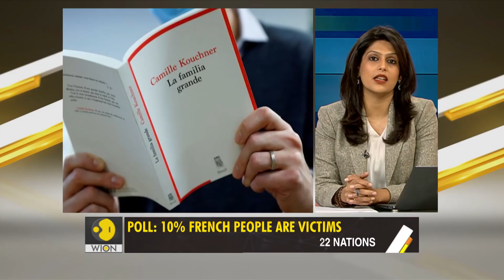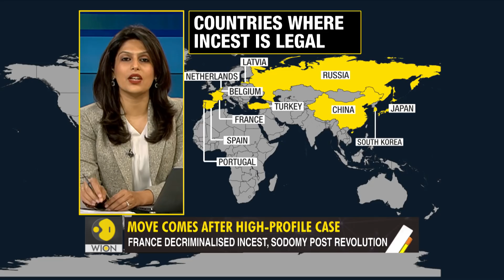Gravitas: France finally bans incest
France is all set to ban incest for the first time since 1791. Recent polls found that at least 10% of French people are victims of incest. Why did France delay this decision for two centuries? Palki Sharma tells you.